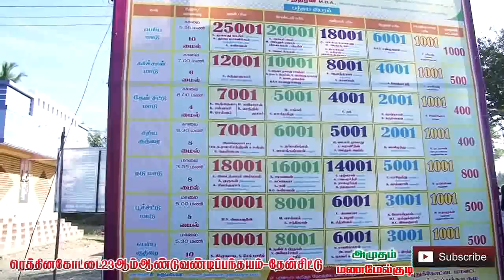ரெத்தினக்கோட்டை தேன் சிட்டு முதல் செட்டு -1